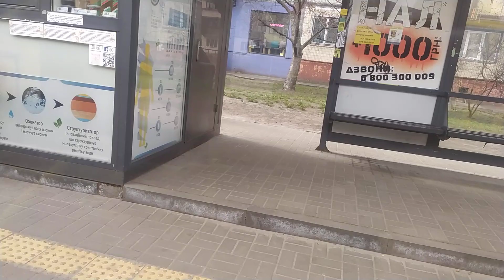Поїздка на автобусі Лаз А292 на маршруті 44, бортномер 4606